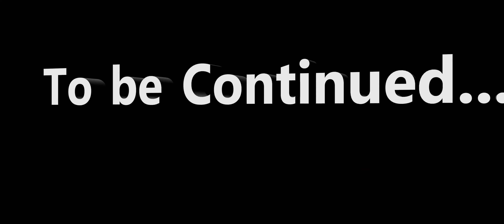NEW WORLD BRIMSTONE UPDATE PVP- Bleed/Cactus build- Bow/spear- Hunter build- Valhalla - US East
This is a build I have been working on for a long time. Finally completed.
High sustained damage, multi doting, massive burst potential, very high mobility- high survivability- good for solo players, very fun to play. Relying on its bleeds, poisons, void damages and burns over time to keep pressure and close gaps.

All attributes, gear, masteries at the end of the video.